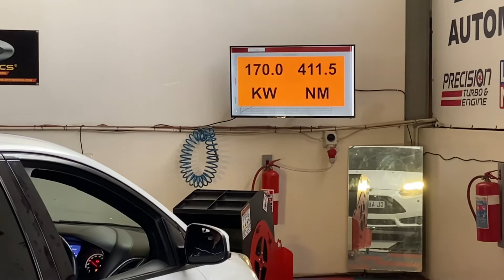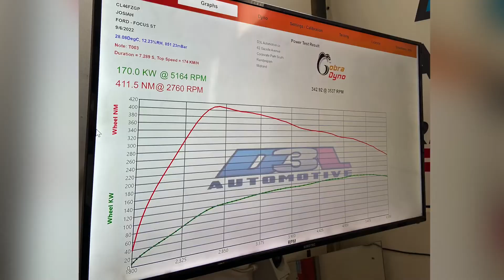Ford Focus ST Stage 2 hardware (DP, Intercooler, Cobb Filter) dyno without a Tune | South Africa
Took froST to a dyno at D3L Automotive in Midrand, South Africa.

The numbers are to the wheels. We made an easy 170wkw and 411nm because of the hot temps of the day.

Mods done:
- slightly bigger intercooler
- downpipe from Speedpack Automotive
- Cobb Air filter

0:00 - Intro
0:08 - Yapping about KWs & NMs
0:58 - First Dyno Run
1:31 - Second Dyno Run
2:02 - Second Run Dyno Graph
2:06 - Stock Run vs Stage 2 (hardware) Dyno Run